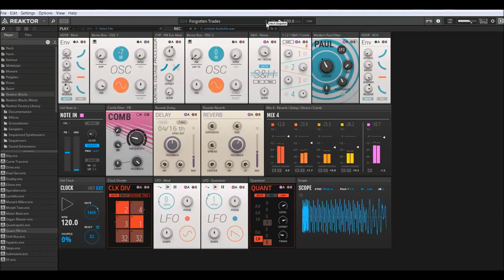Native Instruments | Reaktor Blocks 6.3.1 | Quant